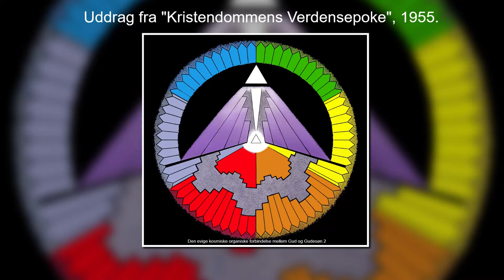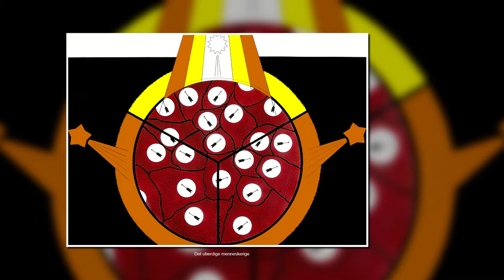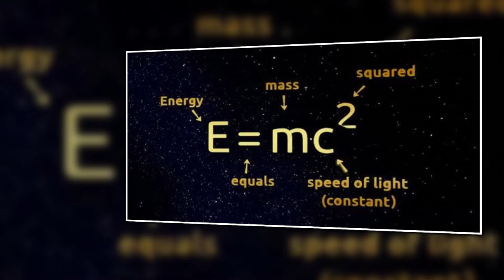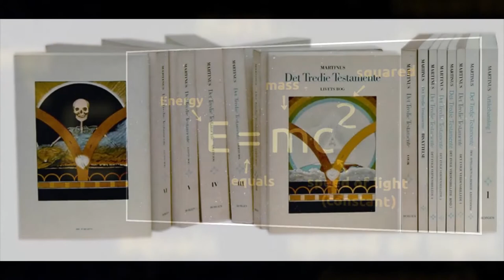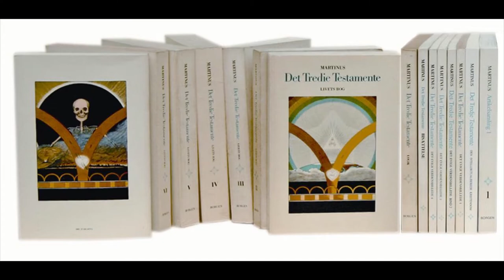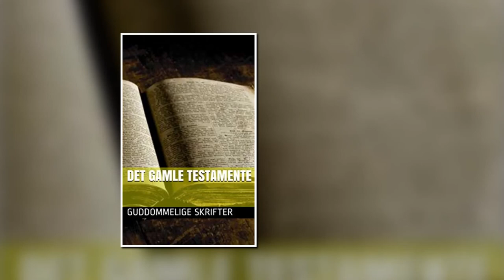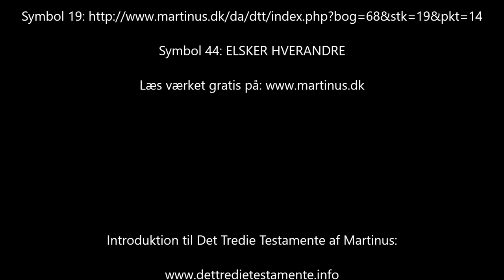Åndsvidenskabens Verdensepoke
De sidste ca. 9 min. af foredraget "Kristendommens Verdensepoke", afholdt af Martinus i 1955. Foredraget i dets fulde længde kan bla. findes på og